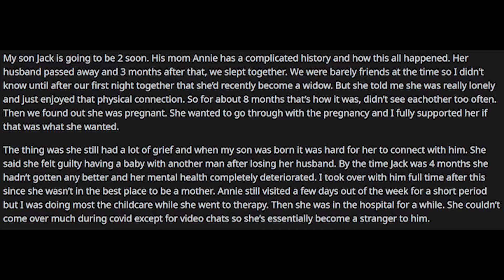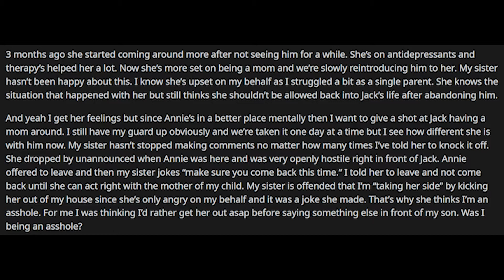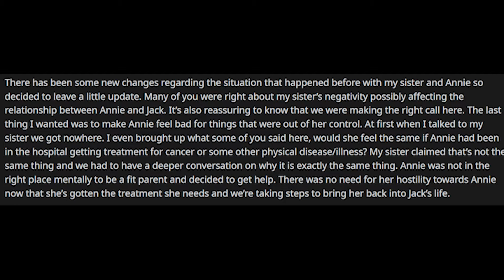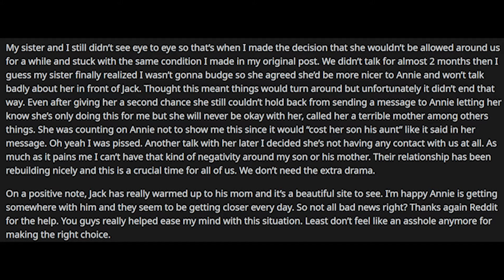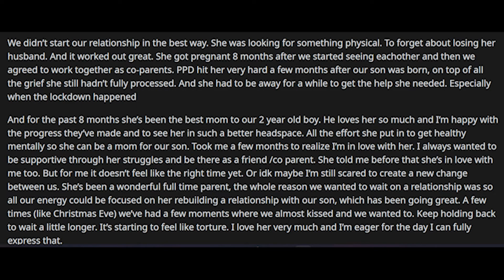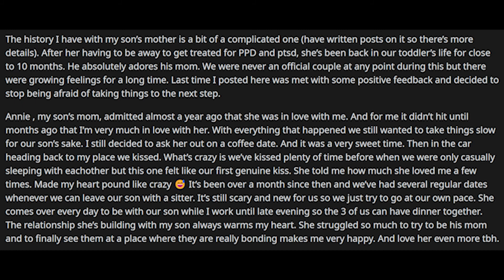I think that I'm in love with the mother of my child+ Multiple Updates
Original: "AITA for making my sister leave my house after her “joke” about my son’s mom leaving again?" + UPDATE

OP tells the tale of how him and his son's mother fell in love.

Mood Spoiler: PURE HAPPINESS

OP: u/red_earaches

0:00 Intro & My Initial Thoughts
0:18 Original Post
3:09 Update 1
5:37 Update 2
8:50 My Final Thoughts